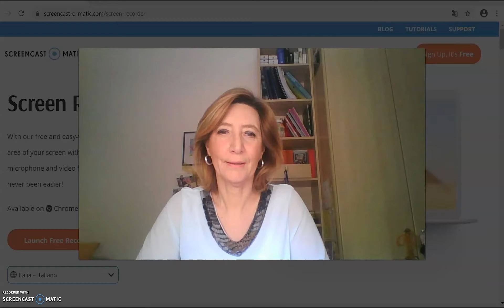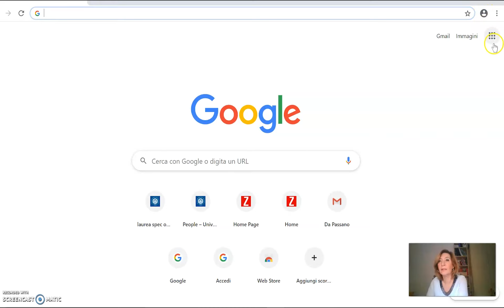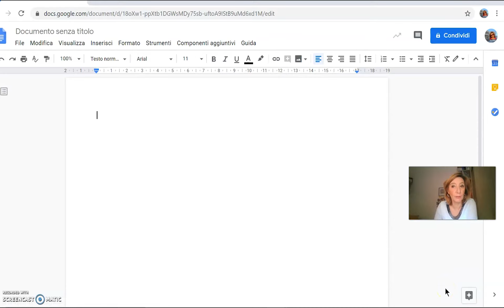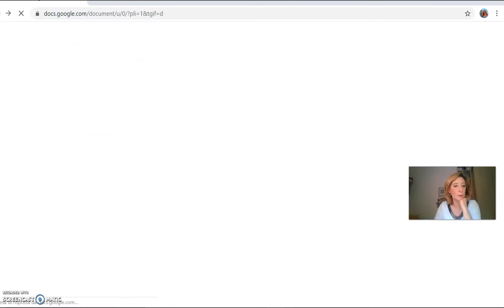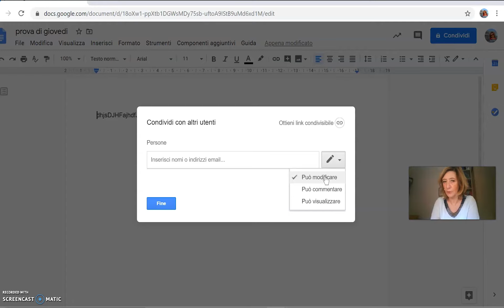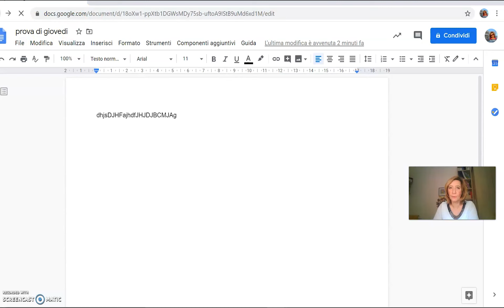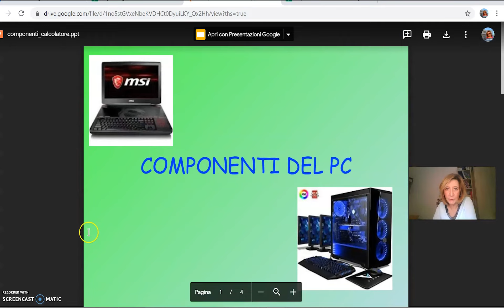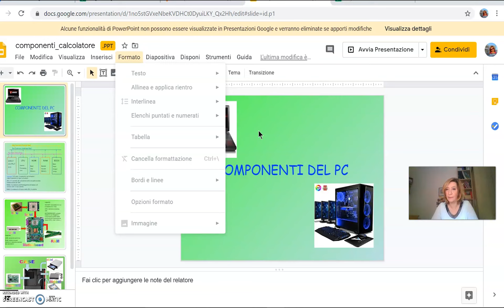Dagli Strumenti di MS Office a quelli di Google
Tutorial per scoprire il funzionamento delle applicazione di Google per sostituire quelle di MS Office